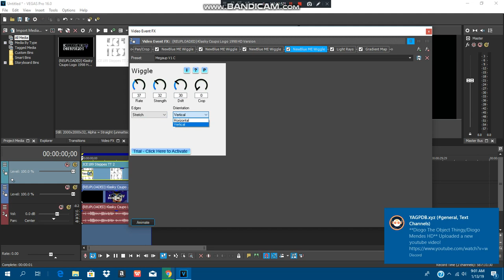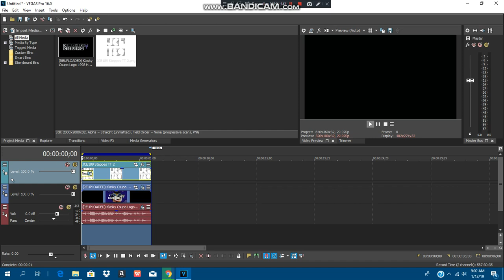(REQUESTED) How To Do Make Some Megaup V1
Requested By MediaWindowsEditor387 HD, Deunta Cisse, 2011gretel,
Оксана Лошатецкая, MediaBunsenVideoEditor2019, Andrew Villain Making Guys The Roblox Gamer, Snowboard The Fortnite
Hater

and all the JCE189 logos

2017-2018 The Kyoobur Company